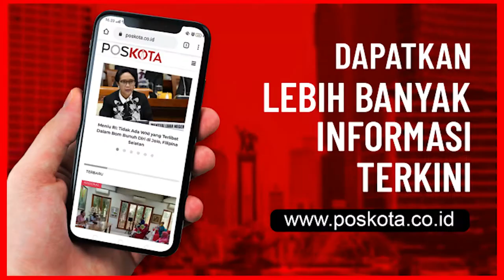MUSIM PENGHUJAN, DAMKAR TANGSEL TANGKAP 10 EKOR ULAR DI PEMUKIMAN WARGA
Kepala Dinas Pemadam Kebakaran dan Penyelamatan Kota Tangsel, Uci Sanusi mengaku dalam dua bulan terakhir pihaknya telah menangkap 10 ekor ular.

Dirinya mengaku dalam seminggu terakhir telah menangkap tiga ular yang masuk ke perkarangan rumah warga.

"Dalam dua bulan terakhir ada 10 ekor yang kita tangkap. Seminggu ini ada tiga jenis yang kita tangkap yakni pagi tadi kita dpt kobra, kemren dapat ular poros, dan sanca," ujar Uci saat ditemui, Senin (14/12/2020).